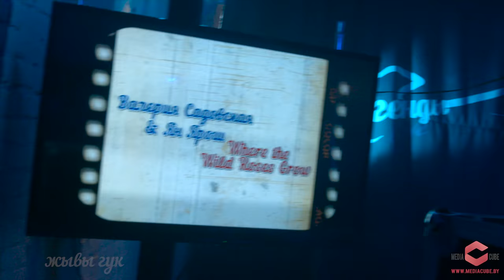K.Minogue & N.Cave - Where the Wild Roses Grow (by Y.Yarosh & TAKAYA)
TAKAYA (Valerie Sadovskaya) and Yan Yarosh performing “Where the Wild Roses Grow" by Kylie Minogue and Nick Cave for Belarusian TV-show "Legends. Live" on ONT TV channel.

TAKAYA (Валерия Садовская) и Ян Ярош исполнили кавер-версию песни “Where the Wild Roses Grow" Кайли Миноуг и Ника Кейва для телепередачи "Легенды. Live" на белорусском телеканале ОНТ.

"Where The Wild Roses Grow"

They call me The Wild Rose
But my name is Elisa Day
Why they call me it I do not know
For my name is Elisa Day

From the first day I saw her I knew she was the one
As she stared in my eyes and smiled
For her lips were the colour of the roses
That grew down the river, all bloody and wild

When he knocked on my door and entered the room
My trembling subsided in his sure embrace
He would be my first man, and with a careful hand
He wiped at the tears that ran down my face

[Chorus]

On the second day I brought her a flower
She was more beautiful than any woman I'd seen
I said, "Do you know where the wild roses grow
So sweet and scarlet and free?"

On the second day he came with a single red rose
He said: "Will you give me your loss and your sorrow?"
I nodded my head, as I lay on the bed
"If I show you the roses will you follow?"

[Chorus]

On the third day he took me to the river
He showed me the roses and we kissed
And the last thing I heard was a muttered word
As he knelt above me with a rock in his fist

On the last day I took her where the wild roses grow
And she lay on the bank, the wind light as a thief
As I kissed her goodbye, I said, "All beauty must die"
And lent down and planted a rose between her teeth